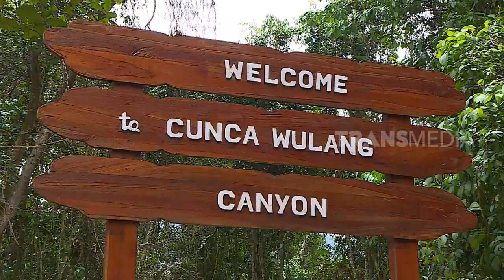Air Terjun Cunca Wulang | RAGAM INDONESIA (20/06/19)